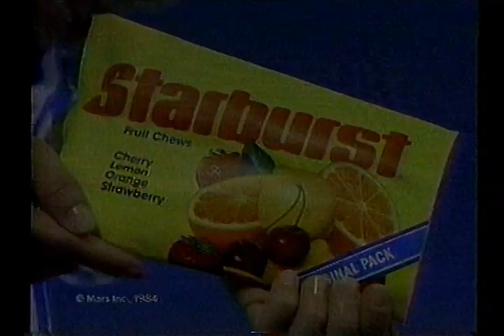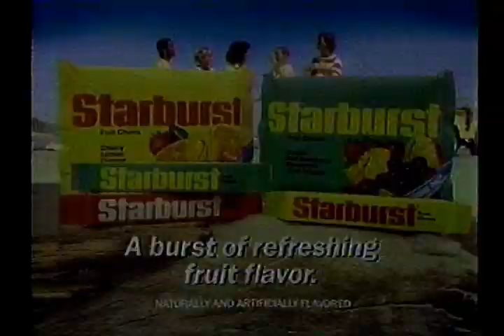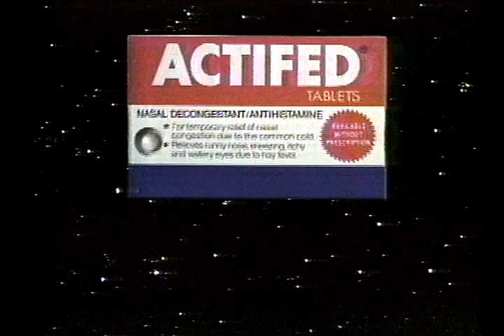Retro Commercials Vol 26 - 1985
Man, so many great ads! Here's a 'taste' from 1985.
00:01 Burger King - Flame broiled
00:30 Starburst Fruit Chews - 'A burst of refreshing fruit flavor'
01:00 Chicago B96 FM radio station - WBBM-FM
01:30 Ebert & Siskel - At the movies with Ebert and Siskel bumper - ft. Rocky IV
02:00 Sears - Friday and Saturday Kick-off Sale
02:30 Burger King - 'The word is Herb, mother'
03:00 Once Bitten movie trailer - ft. Jim Carrey
03:30 Duplo Lego toys - 'The toys you grow up with'
04:00 Honday Civic Wagon 1985
04:32 Alpo dog food - 'Real meat protein. Really good price.'
05:02 Iron Eagle movie trailer - Tri-Star Pictures
05:32 National Dairy Board - 'Make your meals sing with real cheese.'
06:04 Actifed tablets and capsules - ft. Wally Schirra
06:32 An All-Star Celebration Honoring Martin Luther King Jr
06:44 Taco Bell - Introducing the Grande Meal Deal
07:13 WMAQ-TV Channel 5 Chicago - 'Your Superbowl Station'
07:19 NBC Television Network bumper - 'Let's all be there'
07:24 The Best of Times movie trailer - ft. Robin Williams and Kurt Russel
07:55 Anacin - 'Fast pain relief'
08:10 Denorex shampoo and conditioner
08:28 IBM computers and software - Old men driving in a rural area talking about the benefits of IBM computers and dairy farming
09:27 Purina Cat Chow - 'Part of a healthier, happier life.'
09:58 Bob Hope's All-Star Superbowl Party bumper